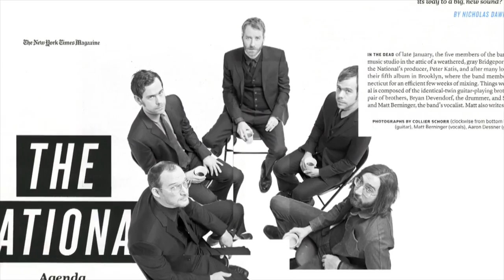Mistaken for Strangers Trailer